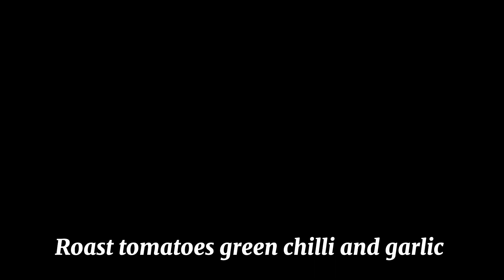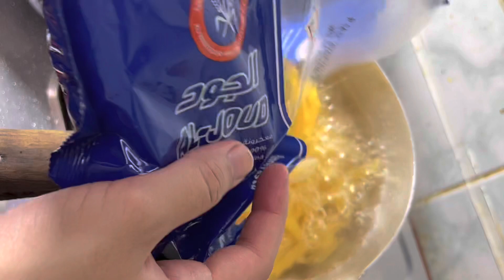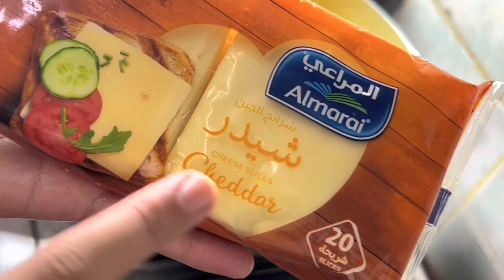Roasted tomatoes penne pasta 🍝